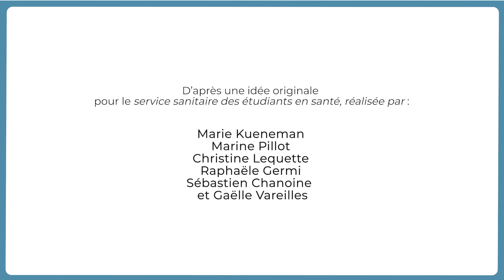Les Papillomavirus : Qu'est-ce que c'est ? Comment s'en protéger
Ces virus appelés HPV sont responsables du cancer du col de l'utérus. Découvrez dans cette vidéo pourquoi il est important de se faire vacciner jeunes femmes et jeunes hommes !